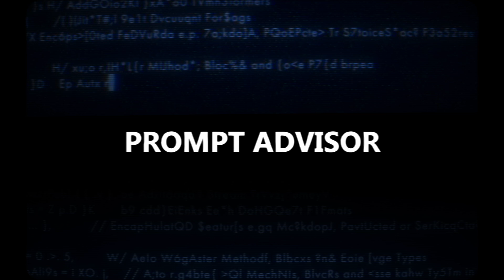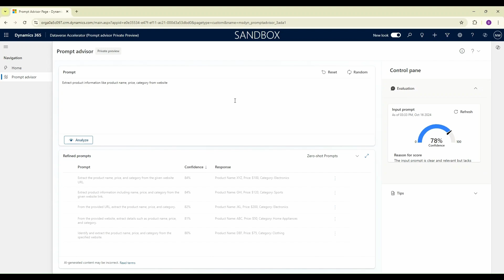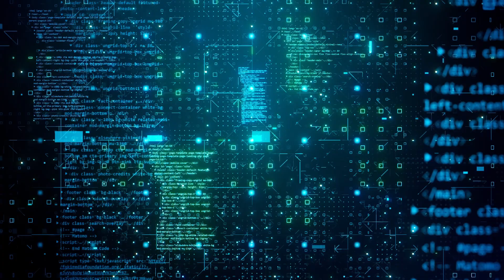Copilot Studio Kit - Prompt Advisor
In this conversation, Rasika Chaudhary and Pujarini Mohapatra discuss the Prompt Advisor tool developed by Power CAT.

They explore how effective prompt engineering can enhance user interactions with AI tools like Microsoft Copilot. Puja shares insights into the inspiration behind Prompt Advisor, its functionalities, and how it can help users craft better prompts to achieve desired outcomes.

The discussion also includes a demonstration of the tool and practical tips for maximizing its benefits. Click the link below to find out more!